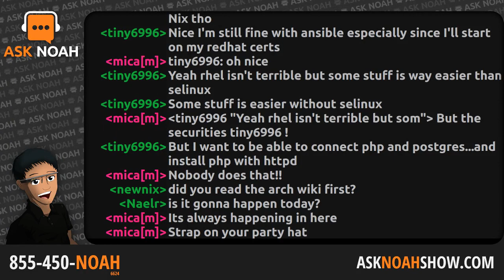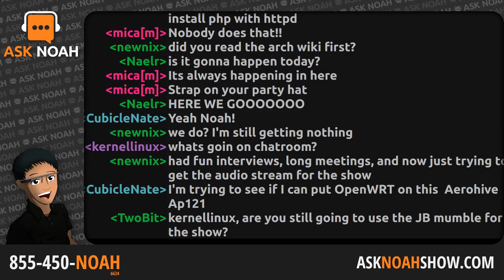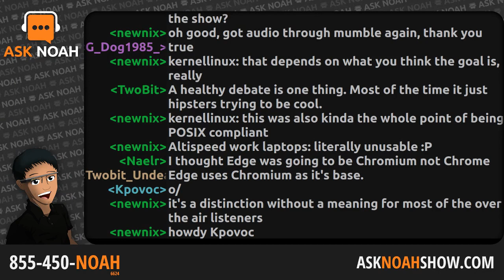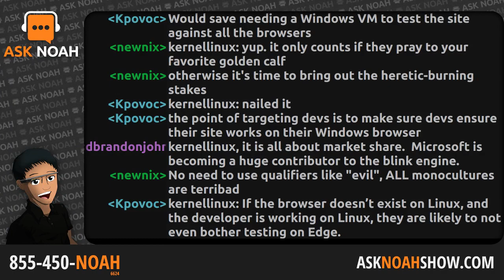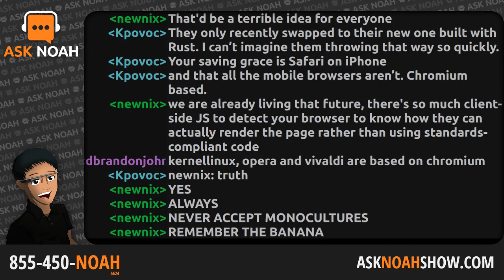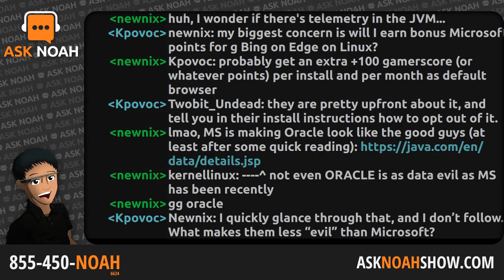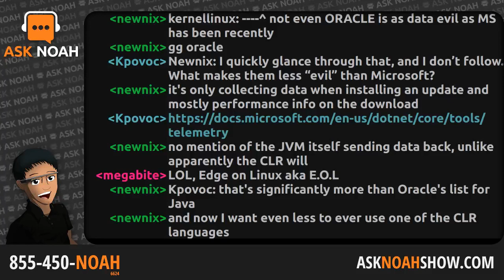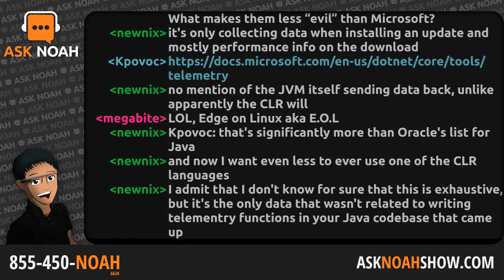Too Much Choice | Ask Noah Show 152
Microsoft has announced the release of Edge for Linux! Great news or is there a deeper discussion about too much choice? The Pinebook Pro is taking orders RIGHT NOW and a new version of Fedora is out!